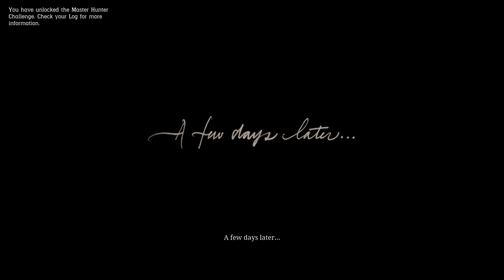Red Dead Redemption 2, 007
Gaming Journal of Read Dead Redemption 2,
on the Playstation 4.

Amazing game, Amazing story, Amazing Character, Wild Wild West again,
if your into COWBOYS, GUNS, and how the old west looks like,